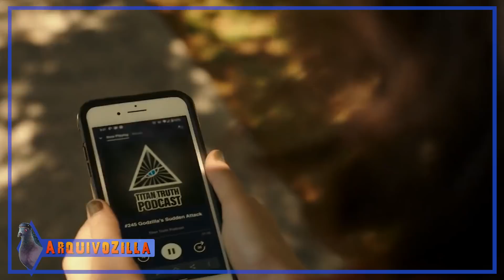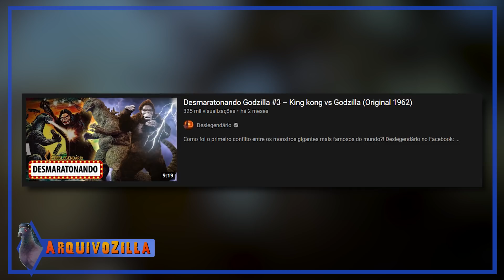Todas as referências em GODZILLA vs. KONG - ArquivoZilla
Godzilla vs Kong é espetáculo não apenas por causa das lutas colossais, mas também por causa das várias referencias que o filme faz aos outros filmes clássicos da franquia!